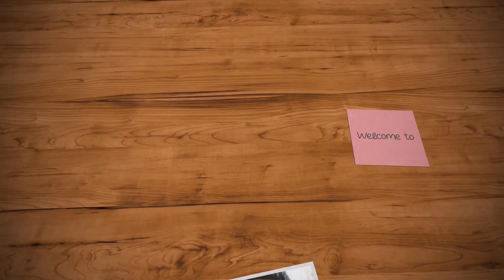உடனே செஞ்சு கொடுங்கனு கண்டிப்பா கேட்பாங்க...